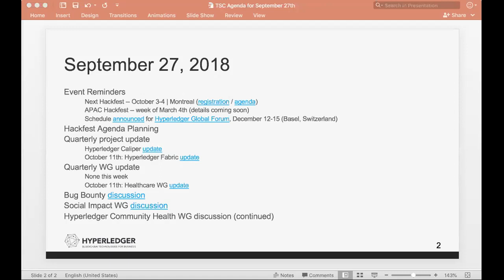2018 09 27 TSC Meeting